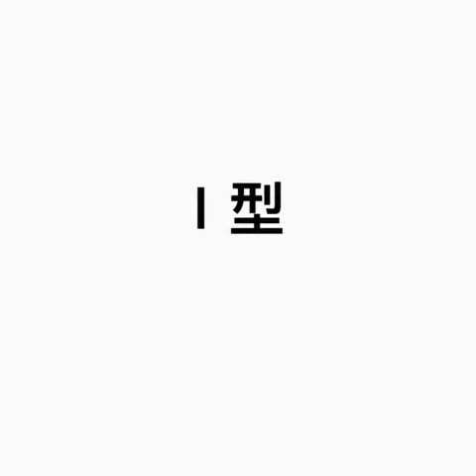X-ray Protective Glasses Model I